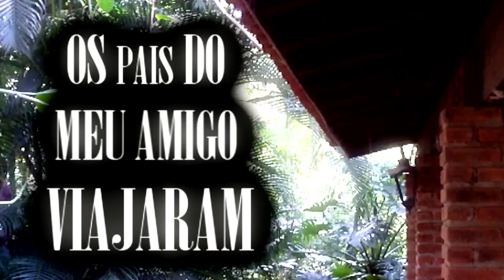André Domingues - AQUELA NOITE (LYRIC VIDEO) OFICIAL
Esse é meu novo single "Aquela noite".